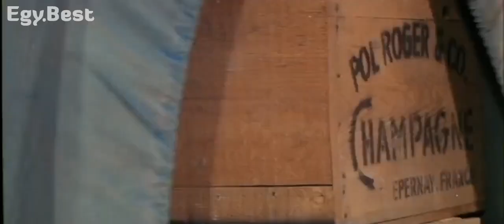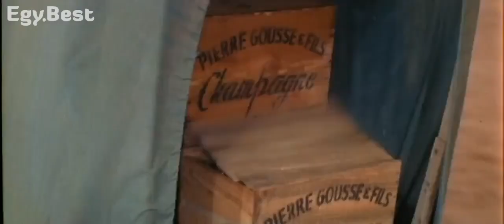من روائع أفلام الغرب الأمريكي٫ طريق هللويا 1965 The Hallelujah Trail ٫للممثل٫ Burt Lancaster.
* الموسوعة الحرة.

* The Hallelujah Trail هو محاكاة ساخرة أمريكية غربية عام 1965 من إخراج جون ستورجيس ، مع النجوم البارزين بيرت لانكستر ولي ريميك وجيم هوتون وباميلا تيفين. وقد استند إلى كتاب يحمل نفس العنوان (صدر في الأصل باسم "قطار هللويا") من تأليف بيل جوليك عام 1963. [4]

كان الفيلم واحدًا من عدة أفلام كوميدية "ملحمية" واسعة النطاق وطويلة الشكل تم إنتاجها في الستينيات ، مثل The Great Race و It's a Mad ، Mad ، Mad ، Mad World ، جنبًا إلى جنب مع العظمة الملحمية للنوع الغربي. مدة تشغيله ساعتان و 45 دقيقة. الفيلم جزء من مجموعة تم تصويرها في Ultra Panavision 70 وعرضها في مسارح مختارة عبر عملية Super Cinerama كبيرة الحجم. [5] قُتل البهلواني بيل ويليامز في 13 نوفمبر 1964 ، أثناء أدائه حيلة تتضمن عربة تسير فوق جرف. [6] تم الاحتفاظ بالمشهد في الفيلم.

في 19 أكتوبر / تشرين الأول 1968 ، بعد ثلاث سنوات وأربعة أشهر من صدوره ، عُرض الفيلم التلفزيوني لأول مرة في فترة زمنية مدتها ثلاث ساعات على قناة إن بي سي Saturday Night at the Movies

*  القصة.

* في عام 1867 ، أدت الدلائل التي تشير إلى أن اقتراب فصل الشتاء سيكون قاسياً إلى إثارة الاضطراب في مدينة التعدين المزدهرة دنفر ، حيث يخشى المواطنون الذين يشربون الخمر من نقص الويسكي. بناءً على المشورة من Oracle Jones ، المرشد والعراف المحلي (ولكن فقط عندما يكونون تحت تأثير الكحول) ، يرتب الجمهور شحنة جماعية من أربعين عربة مليئة بالويسكي ليتم تسليمها من قبل شركة Wallingham Freighting Company. يتجه قطار عربة الويسكي إلى الخارج تحت إشراف مالك الشركة فرانك والينغهام ، الذي وصف نفسه مرارًا وتكرارًا بأنه "دافع ضرائب وجمهوري جيد".

* تصبح هذه الشحنة هدفًا لعدة مجموعات متنوعة ، لكل منها قادتها وخططها. تم تعيين الكابتن الشاب بول سلاتر من سلاح الفرسان الأمريكي من قبل قائد فورت راسل الكولونيل ثاديوس جيرهارت لمرافقة قطار والينغهام واجن ، ويريد فقط تنفيذ أوامره. ترغب مجموعة من لاعبي الفريق الأيرلنديين ، المعينين كسائقي عربات ، في الإضراب ما لم يتم توزيع حصص الويسكي. أبلغت كورا تمبلتون ماسينجيل ، وهي أرملة مرتين ، زعيمة الاعتدال الصليبية وأتباعها ، بشحنة الكحول ، اعتراض القطار وإتلاف محتوياته ؛ لذلك انطلقت المجموعة بمرافقة فرقة فرسان ثانية تحت قيادة الكولونيل غيرهارت.

* الممثلين

* بيرت لانكستر بدور العقيد ثاديوس جيرهارت
* لي ريميك بدور كورا تمبلتون ماسينجيل
* جيم هوتون في دور الكابتن بول سلاتر
* باميلا تيفين بدور لويز غيرهارت
* دونالد بليسينس في دور أوراكل جونز
* بريان كيث في دور فرانك والينغهام
* مارتن لانداو مثل Walks-Stooped-Over
* جون أندرسون في دور الرقيب بويل
* توم ستيرن في دور كيفن أوفلاهيرتي
* روبرت جيه ويلك رئيس 5 براميل

* the free encyclopedia

* The Hallelujah Trail is a 1965 American Western mockumentary spoof directed by John Sturges, with top-billed stars Burt Lancaster, Lee Remick, Jim Hutton and Pamela Tiffin. It was based on the book of the same title (originally released as "The Hallelujah Train") by Bill Gulick in 1963.[4]

The film was one of several large-scale widescreen, long-form "epic"  comedies produced in the 1960s, much like The Great Race and It's a Mad, Mad, Mad, Mad World, combined with the epic grandeur of the Western genre. Its running time is 2 hours, 45 minutes. The film is part of a group, which were filmed in Ultra Panavision 70 and presented in selected theaters via the oversized Super Cinerama process.[5] Stuntman Bill Williams was killed on November 13, 1964, while performing a stunt involving a wagon going over a cliff.[6] The scene was kept in the movie.

On October 19, 1968, three years and four months after its release, the film had its television premiere in a three-hour timeslot on NBC Saturday Night at the Movies.

* the story

* In the year 1867, signs that the approaching winter will be a hard one produce agitation in the burgeoning mining town of Denver, as the hard-drinking citizenry fear a shortage of whiskey. Taking advice from Oracle Jones, a local guide and seer (but only when under the influence of alcohol), the populace arrange for a mass shipment of forty wagons full of whiskey to be delivered by the Wallingham Freighting Company. The whiskey wagon train heads out under the direction of company owner Frank Wallingham, who repeatedly describes himself as "a taxpayer and a good Republican".[9]

This cargo becomes the target for several diverse groups, each with their * own leaders and plans. Young Capt. Paul Slater of the United States Cavalry is assigned by Fort Russell commander Col. Thaddeus Gearhart to escort the Wallingham Wagon Train, and merely wishes to carry out his orders. A group of Irish teamsters, hired as wagon drivers, wishes to strike unless whiskey rations are distributed. Twice-widowed, crusading temperance leader Cora Templeton Massingale and her followers, informed of the alcoholic cargo, wish to intercept the train and destroy its contents; the group therefore sets out escorted by a second cavalry division under the command of a reluctant Col. Gearhart.

* actors

* Burt Lancaster as Colonel Thaddeus Gearhart
* Lee Remick as Cora Templeton Massingale
* Jim Hutton as Captain Paul Slater
* Pamela Tiffin as Louise Gearhart
* Donald Pleasence as Oracle Jones